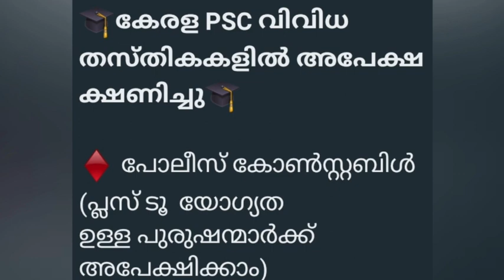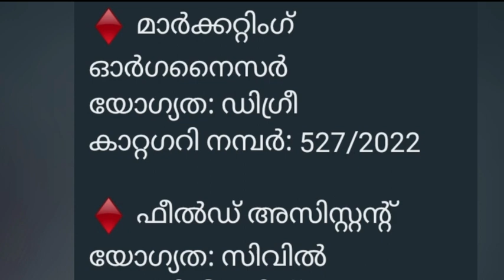Kerala PSC Latest Notifications | 7 ആം ക്ലാസ്സ് യോഗ്യതയുള്ളവർ മുതൽ ഡിഗ്രി വരെ ഉള്ളവർക്ക് അവസരങ്ങൾ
Kerala PSC Latest News @TechBytesMedia